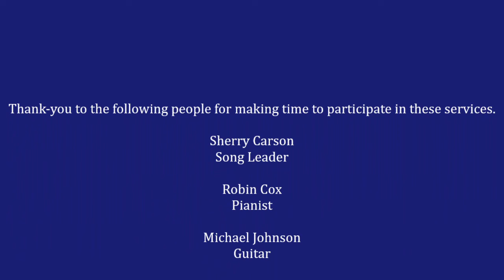Emory Church July 10th Sunday Morning Worship Service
Sermon:     Even Though You Knew All This

Sr. Pastor - Dr. Michael Johnson